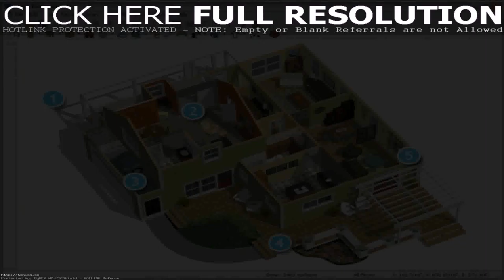Small House Design For Kitchen - Gif Maker DaddyGif.com (see description)